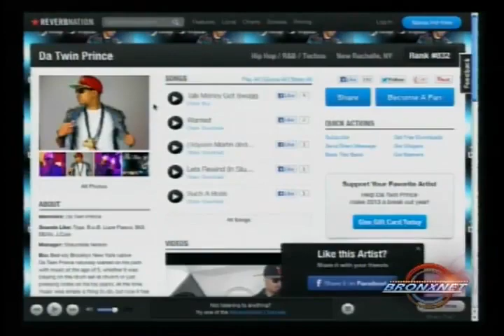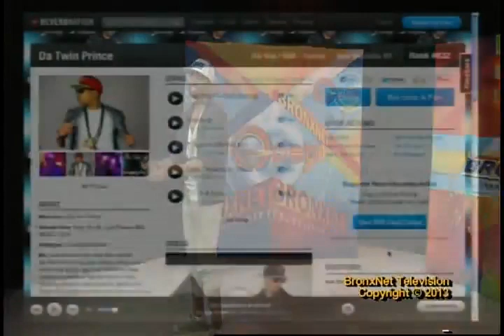Da Twin Prince performs on Television Show "OPEN"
Da Twin Prince accompanied by Female Singer Ozzie Whyte performs "Stereo Love" and Ugahley on the Bronxnet Television morning show hosted by WBLS Dr. Bob Lee.